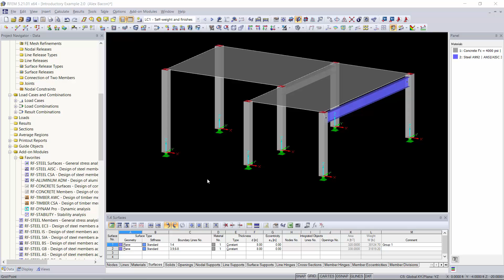[EN] FAQ 004237 | При расчете эквивалентных сейсмических нагрузок с помощью анализа спектра реакц...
Вопрос:
Как применить параметры модального отклика Ie/R к моим результатам в соответствии с разд. 12.9.1.2 в ASCE 7-16 при расчете эквивалентных сейсмических нагрузок с помощью анализа спектра реакции (RSA)?

Ответ:
Параметры модального отклика можно задать в дополнительном модуле RF-DYNAM Pro - Equivalent Forces во вкладке «Спектры реакции». В таблице параметров кода «Тип» параметров спектральной моды установлено значение по умолчанию «Без изменений». Данный параметр показан на рисунке 1.

При переключении на «Связанный с силой» в выпадающем окне спектры отклика делятся в соответствии с Разд. 12.9.1.2 [1]. Кроме того, коэффициенты коэффициента сейсмической значимости (Ie) и коэффициента модификации реакции (R) могут быть установлены в таблице параметров кода.